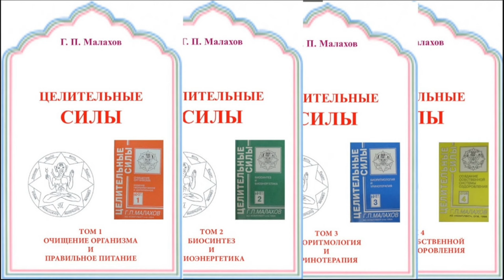РЕВМАТИЗМ. ОТЗЫВ. Малахов.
Отзыв о лечении ревматизма .